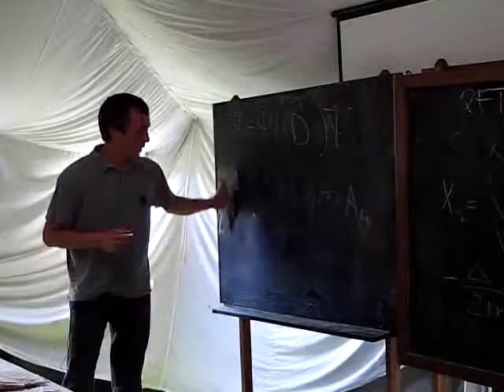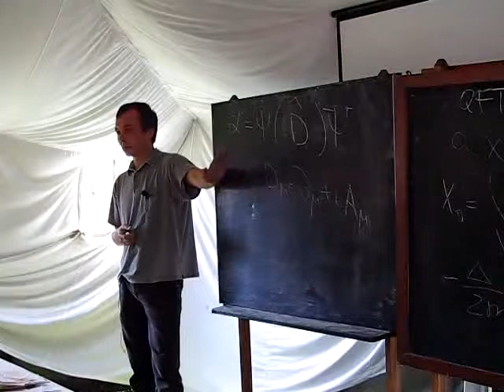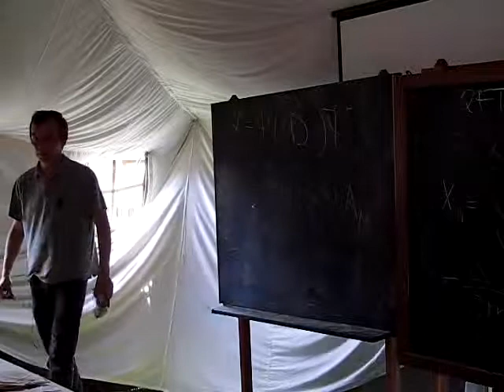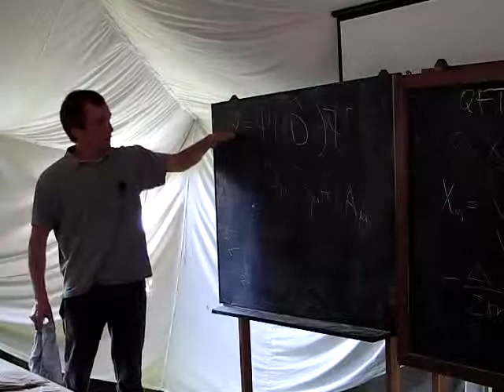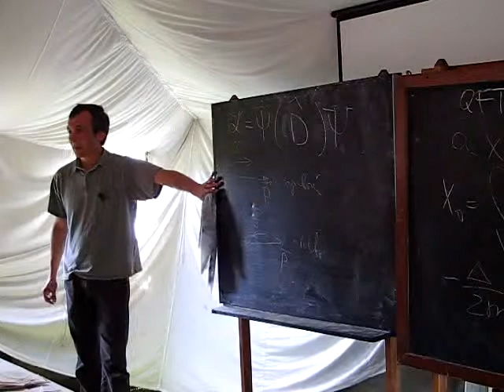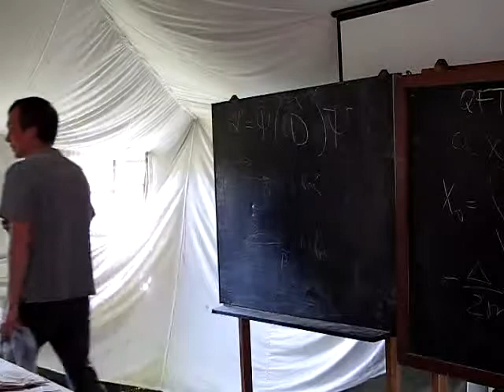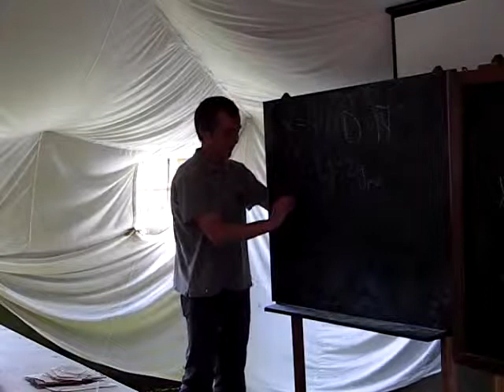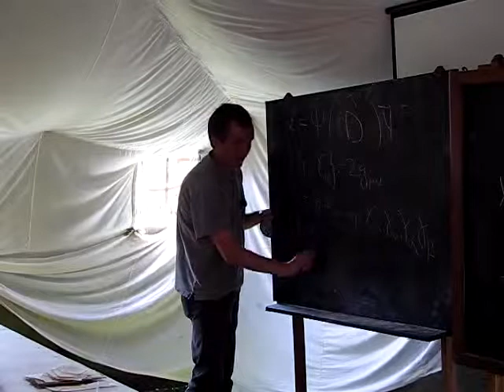Polyakov 2008, lesson I/1 (part 7 of 9)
Talk by prof. M.V.Polyakov at Baikal School 2008: lesson I/1 - Anomalies in QFT (part 7 of 9)